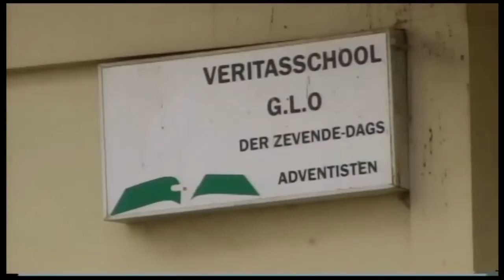24 11 2016 Vele scholen hielden activiteiten